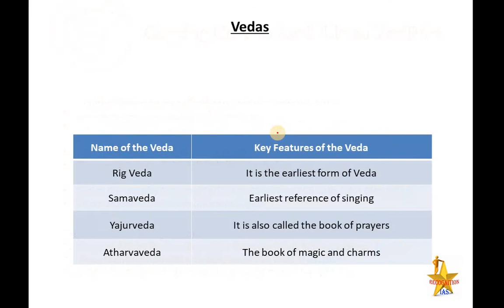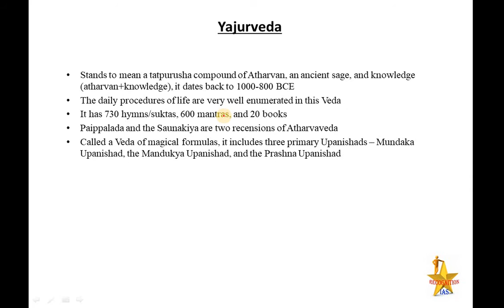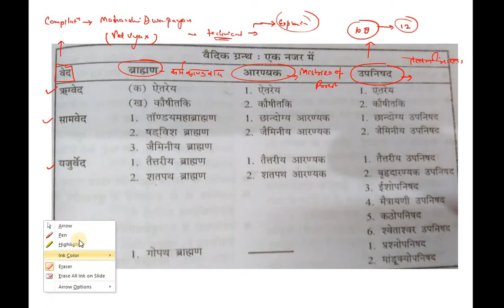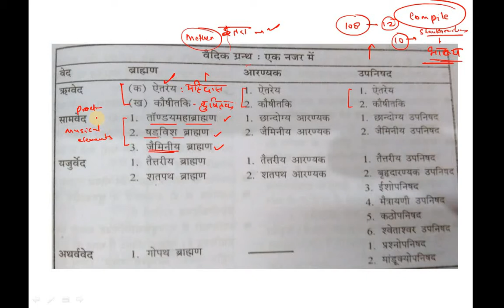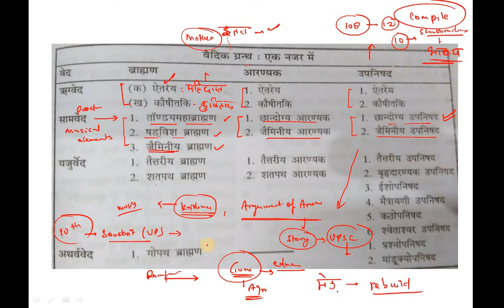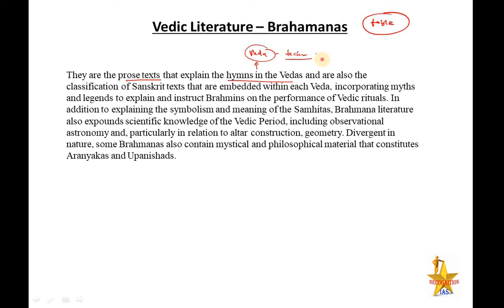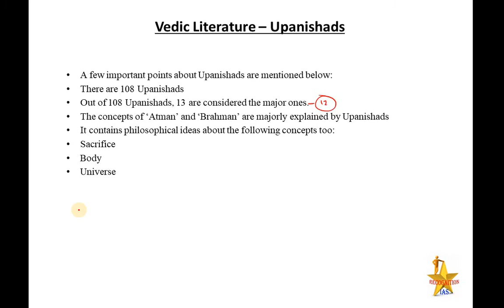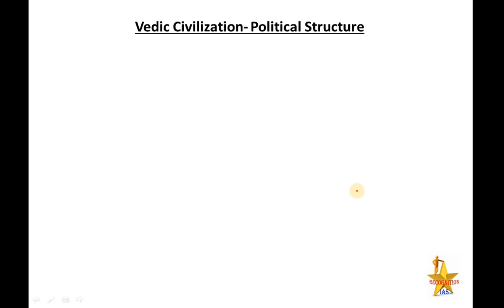PLS:History (L04): Early Vedic Age and its details (Part2)